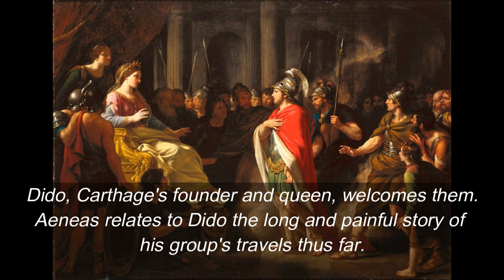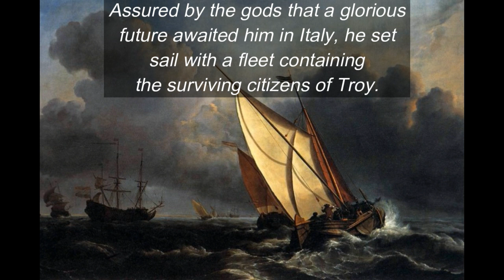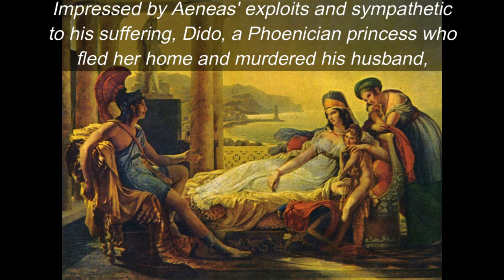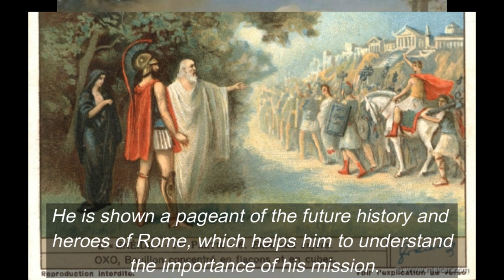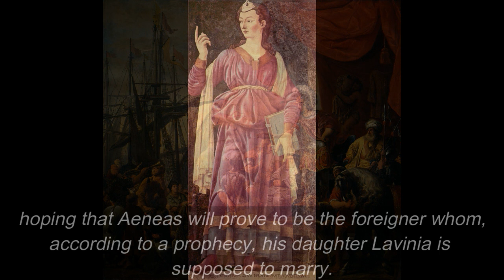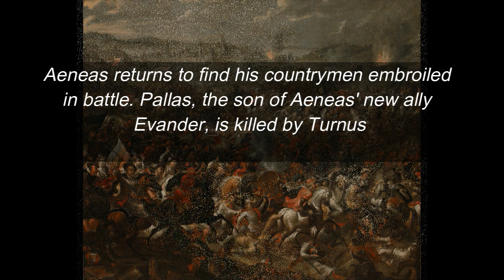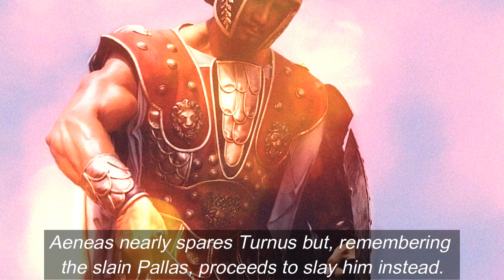Aeneid Summary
A little slideshow presentation I created for my group in our World Literature class. My apologies if it seems rushed ('cause it is). Anyway, hope you enjoy watching it. :)

Presented in March 23, 2016 (ASN-203)